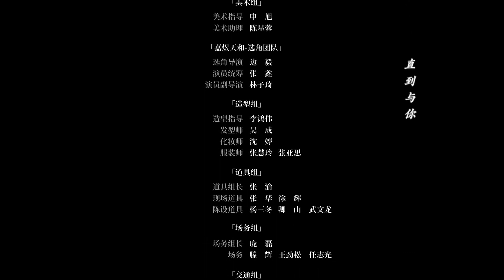【BL】【ENG SUB】和哥哥同居的日子 07 | Brother And Me 同志/同性恋/耽美/男男/爱情/GAY BOYLOVE/Chinese LGBT